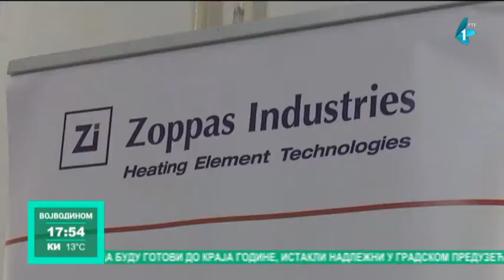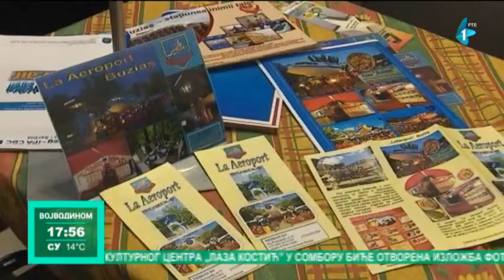Rumunski poslodavci traže radnike iz Kikinde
U Regionalnoj privrednoj komori Kikinda održan je Sajam zapošljavanja na kojem su se predstavili isključivo poslodavci iz Rumunije, a posao u inostranstvu ili u inostranim kompanijama u Kikindi potražilo je oko 200 Kikinđana. Najviše se traže zanatlije, ugostitelji, mašinci i građevinci, a prosečna plata koja se isplaćuje našim radnicima iznosi oko 340 evra.